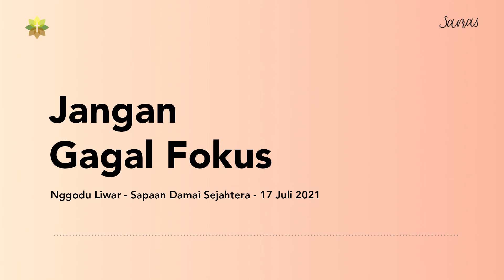Jangan Gagal Fokus